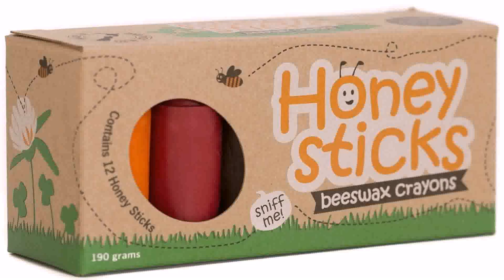Birthday Gift Ideas For Active 2 Year Old Boy